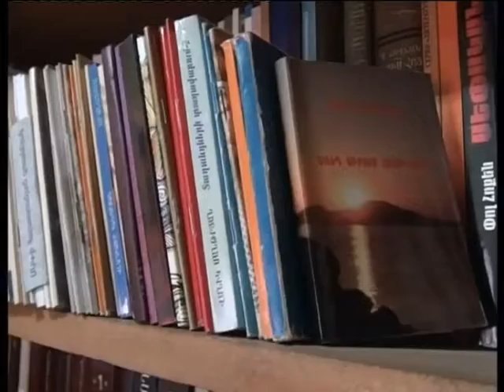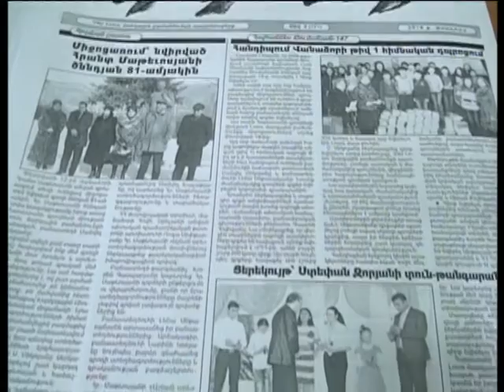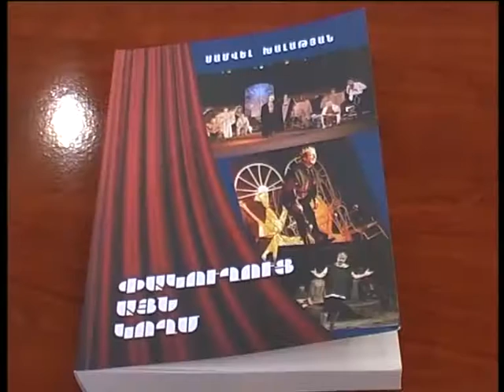LORI TV - Մարտի 3-ը Գրողների միջազգային օրն է